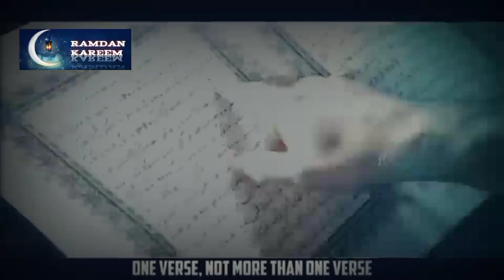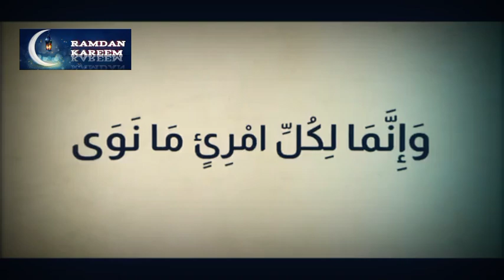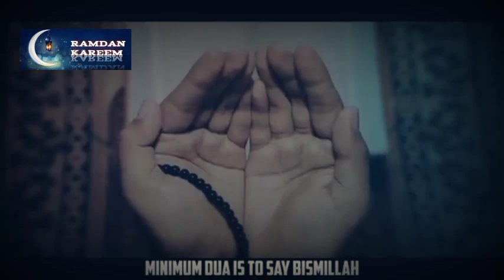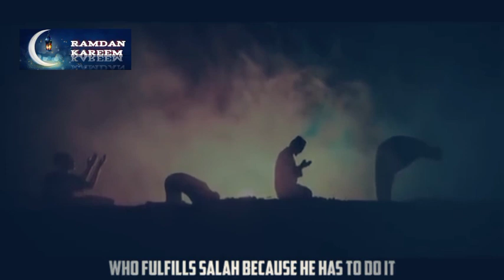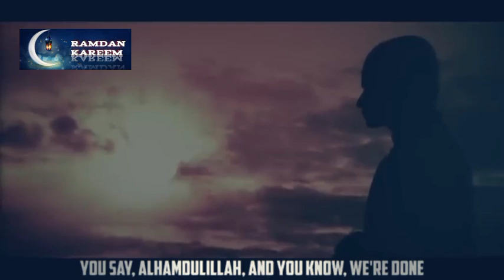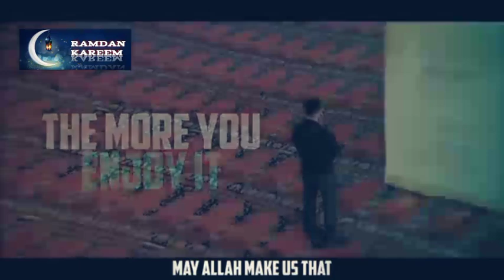THE_SECRET_TO_HAVING_THE_BEST_RAMDAN.